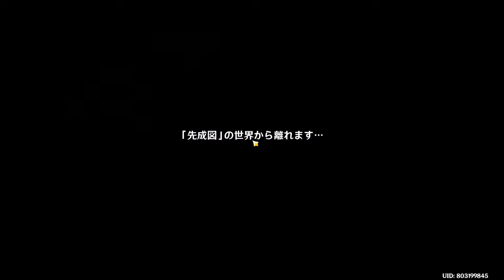Capturing Light and Shadow World Quest Guide【Genshin Impact 3.8】